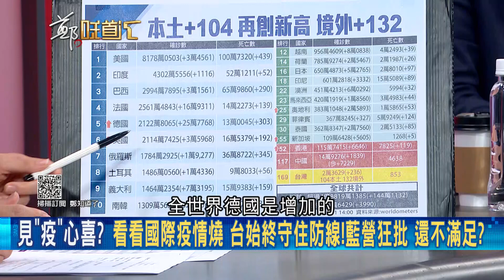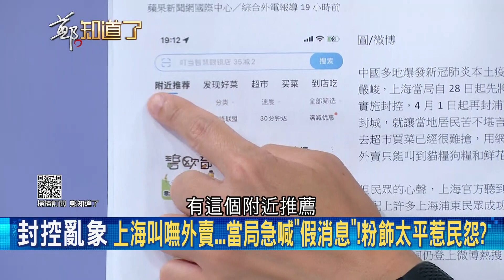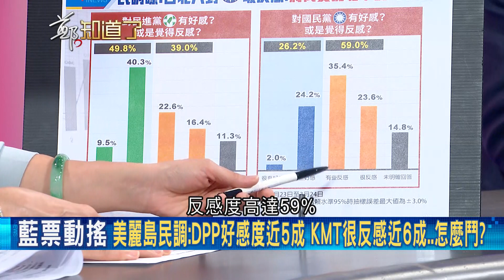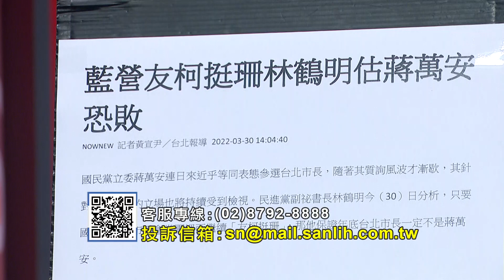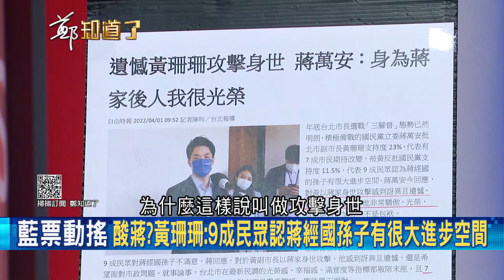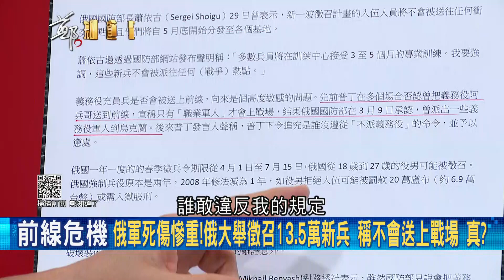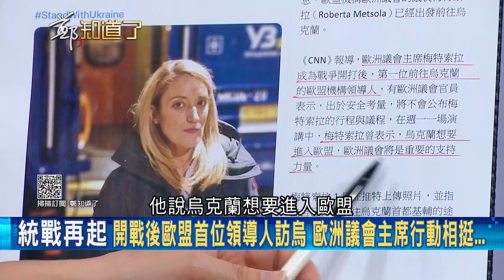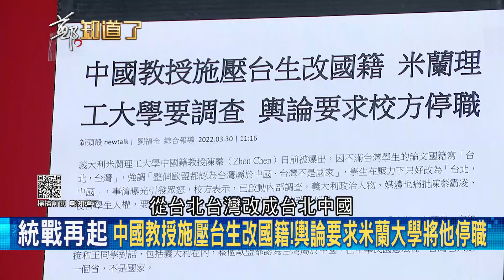母雞"太弱"先跳船再說? 黃珊珊民調急升挖走泛藍選票 台北人"討厭"國民黨衝擊蔣萬安選情? 黨主席朱立倫身為"老縣長"卻搞不定桃園?│呂惠敏主持│【鄭知道了 完整版】20220401│三立iNEWS